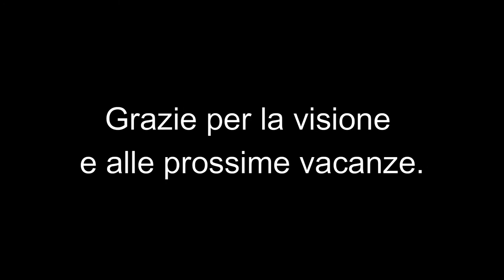Pescasub: Catture Eoliane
Video riepilogativo delle vacanze trascorse in barca alle Eolie. Nonostante le numerose barche da diporto è stato possibile pescare su svariate quote. L'apnea andava alla grande, al punto da mettere a segno il nuovo record personale di apnea dinamica. Buona visione.